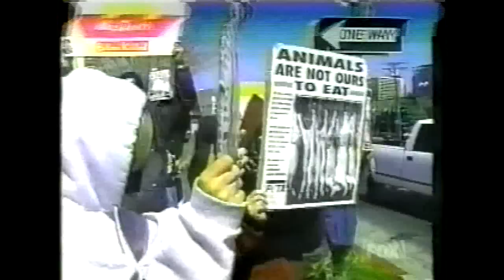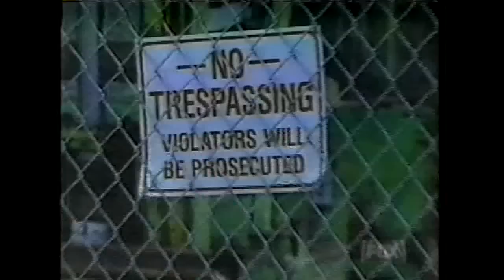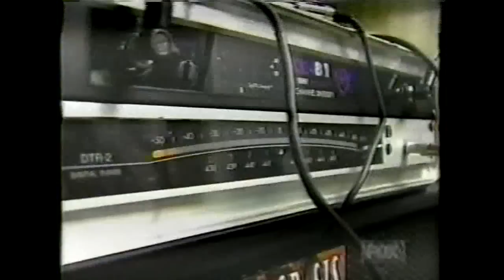America's Most Wanted - Straight Edge episode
Classic footage here. What a time to be alive! Featuring interviews with members of Earth Crisis, Battery & In My Eyes.